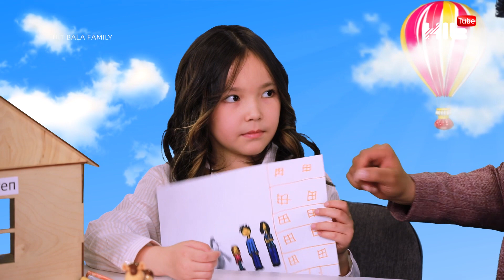Марат Алибаев үйінде қандай әке? Hit Bala Family